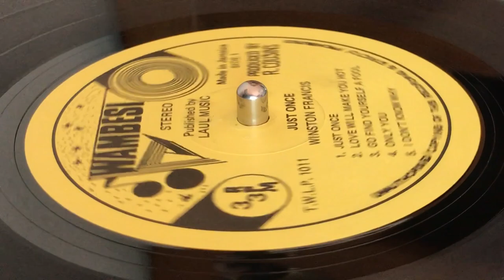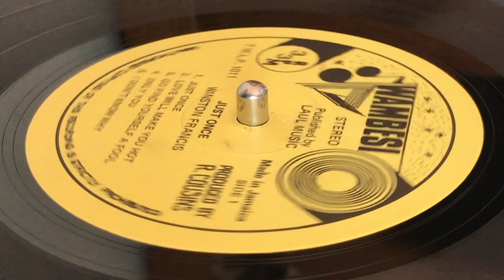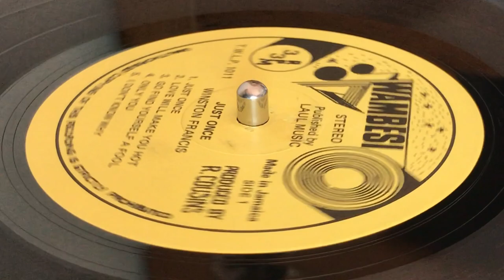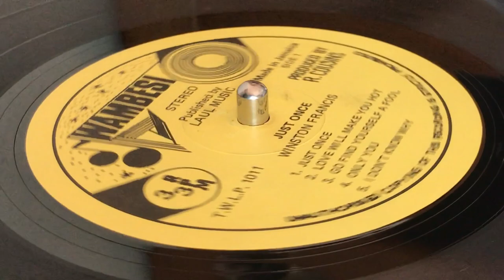WINSTON FRANCIS ~ I Don't Know Why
Prod : Roy Cousins ~ WAMBESI ~ LP (Just Once, Track A5) ~ 1983 ~ UK ~ Movie Star Riddim ~ Written : Winston Francis ~ Exe-Prod : Norma Laul Cousins ~ Mix : Jeff Chandler ~ Rec : Bunny Tom Tom at Easy Street Studios ~ Publ : Laul Music ~ Rec : Globe Studios, London, Chalk Farm Studios, Channel One Recording Studio ~ Musician : Cleveland Brownie, Earl "Bagga" Walker, Joe Richards, Martin Tatta, Pablove Black ~ Graphics : Tony Nero ~

 ~ 🤬😵😤BLOCKED VIDEOS INNA CHANNEL (Copyrights Control)😠😖😡 ~